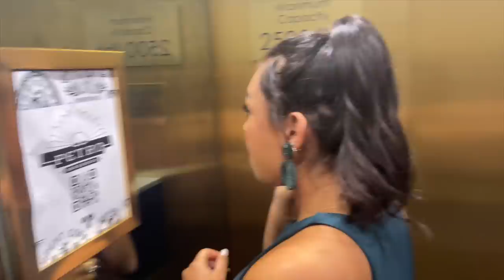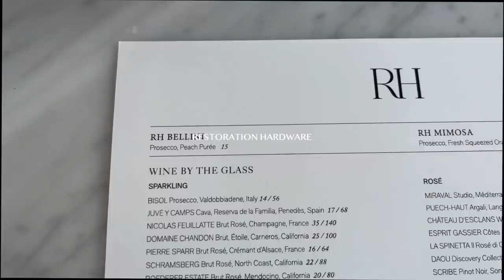DALLAS VLOG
In today's vlog: me, Olivia, Monica, and Marissa all head to Dallas for a girls trip and to go to my first Jaguars game 🤎